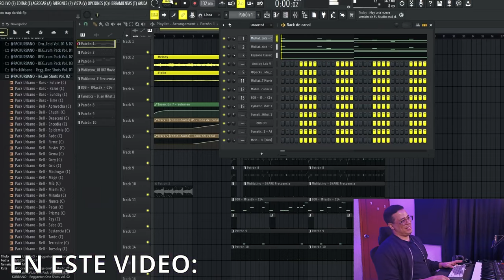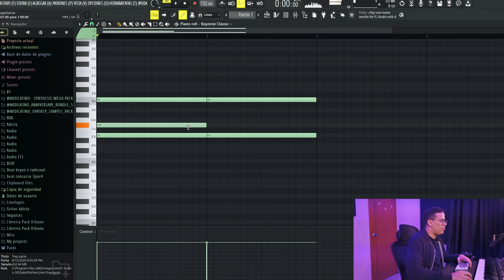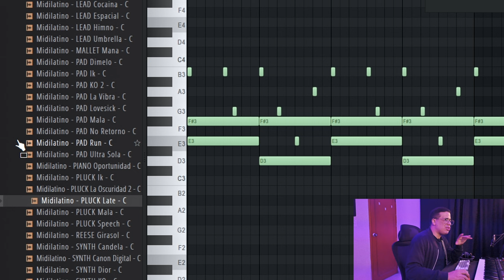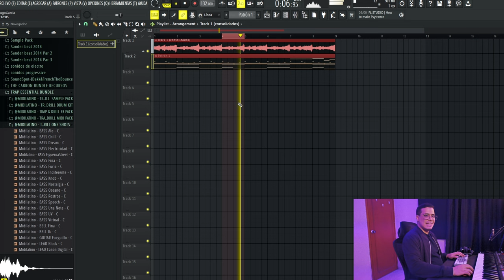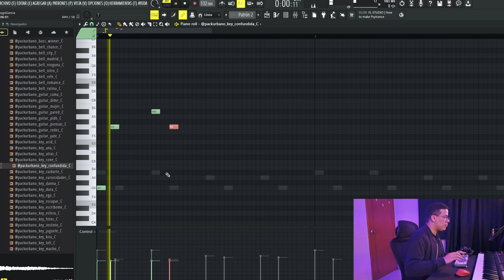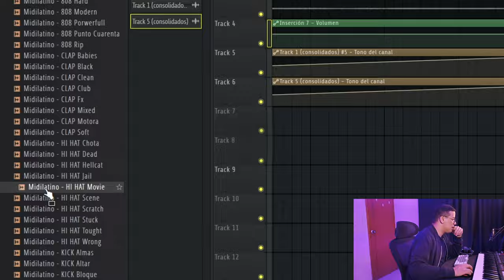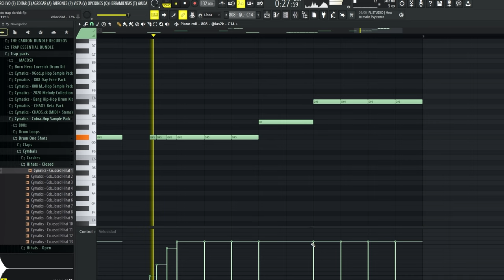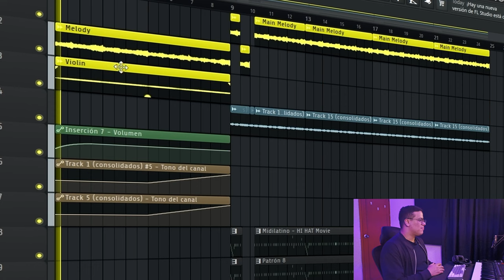COMO HACER BEATS DE TRAP OSCURO EN FL STUDIO 21!! 🔥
00:00 Intro
00:45 Te hago una pregunta
01:16 Melodía + Códigos
04:45 Flip melodía
07:07 Estructurando la melodía + detalles
08:12 Drums
09:08 808 + Detalles
11:24 Resultado Final
12:43 Outro